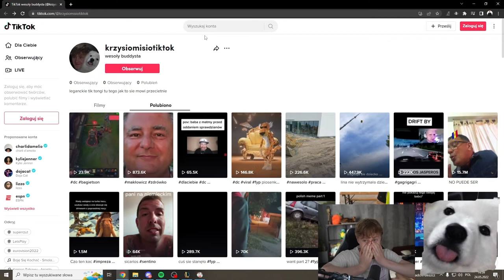ARQUEL przeróbka z kulfonem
Arquel chce pokazać przeróbkę z kulfonem.

We wrzucanych shotach będę starał się dodawać coś od siebie podczas edycji (ciekawy montaż, napisy, śmieszna muzyka) aby były one ciekawsze i śmieszniejsze.